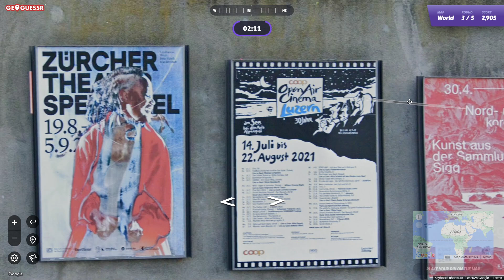Geoguessr Daily Challenge | Day #22 | 10th October 2024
i hate you canada